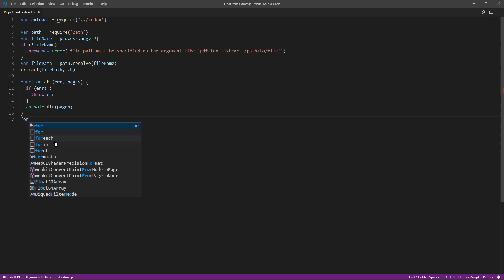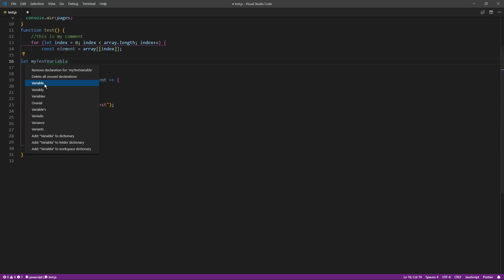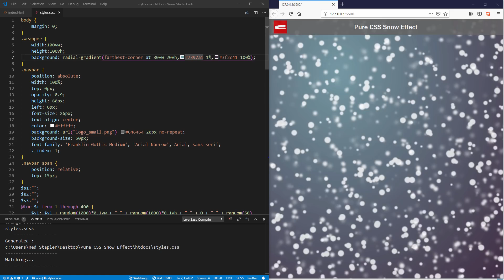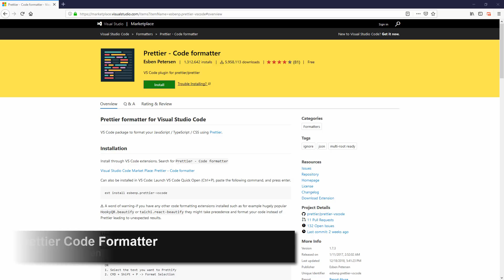7 MUST HAVE VSCode Extensions for Web Developers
Best 7 Visual Studio Code Extensions that will boost up your productivity and save a lot of your time.